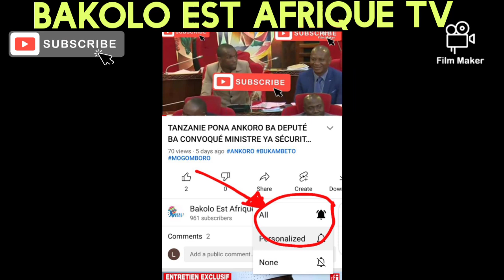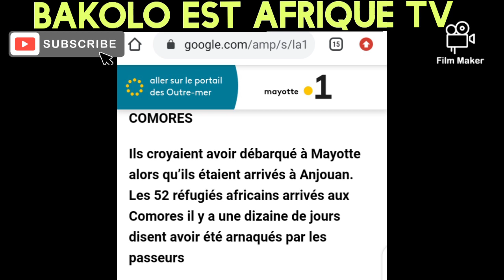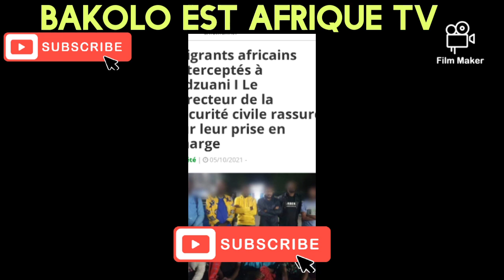EN FACE YA TANZANIE COMORES BAKANGI 52 CONGOLAIS PROBLEME NINI ?? NZAMBE BOLANDA